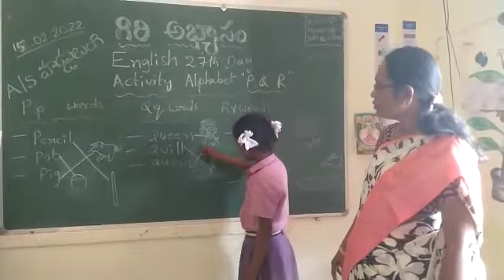FLN- E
Video from A.Lillyrani